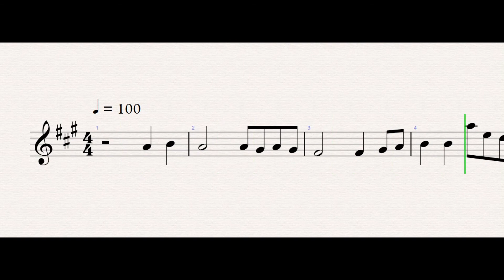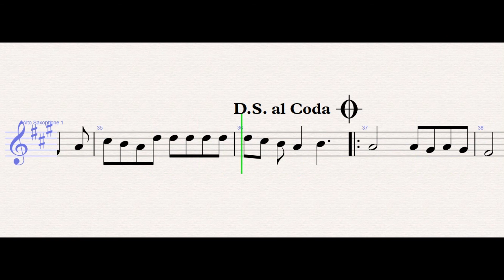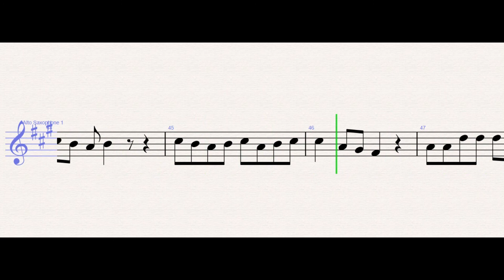Pink Sweat$ - At My Worst – Alto Saxophone Sheet Music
Pink Sweat$ - At My Worst (Alto Saxophone)

WONDER MUSICIAN teaches you to play the your favorite instrument, through well-arranged sheet music so that you too can learn how to play At My Worst by Pink Sweat$ on the alto saxophone as fast as you can.